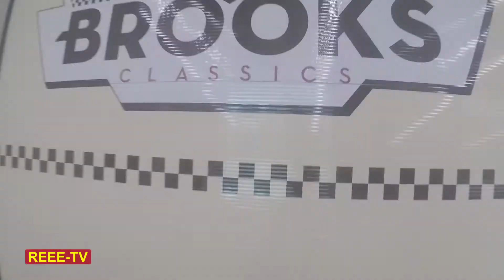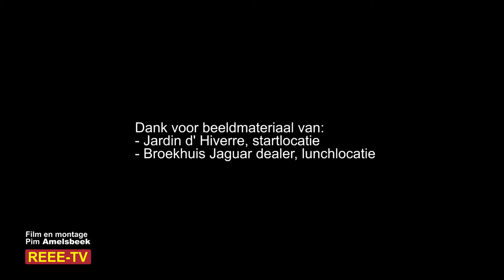Rollend Engels Erfgoed Evenement - REEE-TV / Info 8e REEE 4 oktober 2020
Informatie over de 8e REEE op 4 oktober 2020
Over de start-, lunch- en finishlocatie
Een toerrit voor Engelse auto´s in Midden Nederland

Hans Kohler - Regie - REEE-TV
Pim Amelsbeek - Film en montage - REEE-TV
Een Productie van REEE-TV -